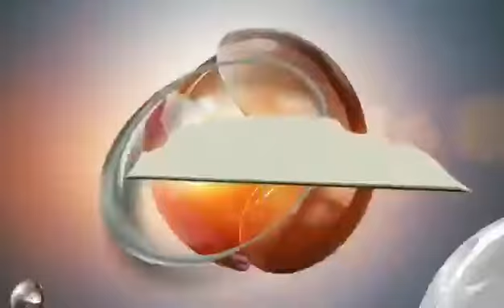José Alfredo Díaz, propuso realizar un censo municipal para regular el consumo de agua potable.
Elecciones2020 José Alfredo Díaz Moreno, candidato por MovimientoCiudadano a la presidencia municipal de Tlahuelilpan, propuso realizar un censo municipal para regular el consumo de agua potable.